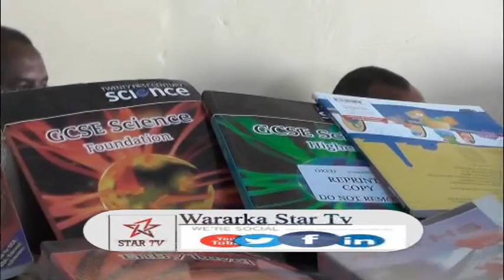DAAWO XISBIGA KULMIYE OO DEEQ BUGAAGA GAADHSIYAY QAARKAMIDA DUGSIYADA SAR EE SOMALILAND